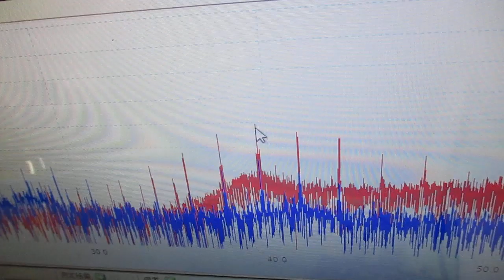オリジナル超音波システムの開発技術 ultrasonic-labo